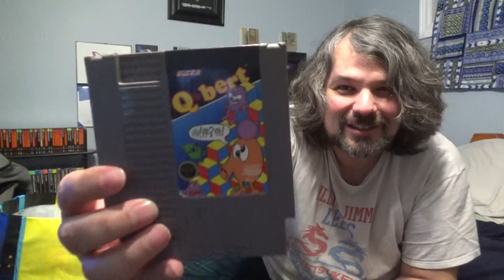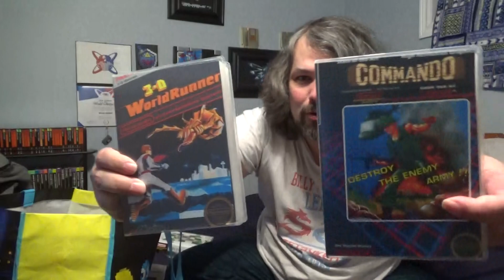Durham Video Game Swap Nov 3th 2019 PU's (Pick Ups)